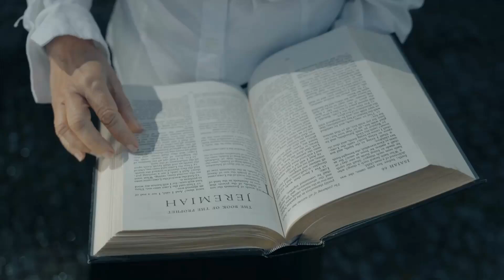Adwent wdzięczności [#5] || Wypełnione serce